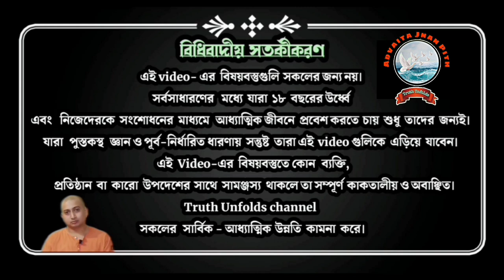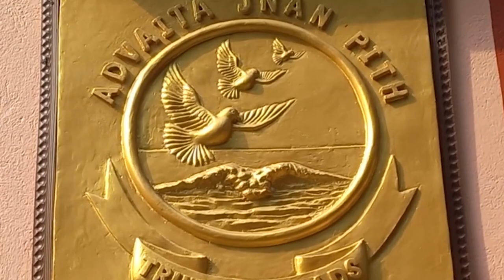মহারাজ সবাইকে কি বলতে চাইছেন?WHAT DOES MAHARAJ WANT TO SAY TO EVERYONE?Swami Trailokyananda 22-06-23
১. জীবনের নিয়ম কি?
২. আমরা যে কাজগুলোকে ভুল বলি তা কি সত্যিই ভুল?
৩. প্রত্যেক মুহূর্তে আমাদের কিভাবে কর্ম করা উচিত?
৪. আমাদের জীবন উন্নত করার জন্য মহারাজের বার্তা কি?

১.আপনি  JOIN করতে পারেন শ্রীমদ্ভগবদ্গীতা, কঠোপনিষদ্, শ্রীশ্রী চন্ডীর  মতো কোর্সে ।

২. ঘরে বসে বিবেকচূড়ামণির মতো কোর্সের সম্পূর্ণ লাভ নিতে, দেরি না করে আজই যুক্ত হন নিচে দেওয়া link-এ click করে-

৩.সংস্থার এই যে কাজ তাকে সমর্থন করার সর্বোত্তম পথ আপনার আর্থিক সহযোগিতা, যা আমাদের মজবুত করে। মনে রাখুন আপনার কোর্স করা, অনুদান করা, এ সবকিছুই ঘুরে আপনার কাছেই আসবে পরোক্ষভাবে সামাজিক ও ব্যক্তিগত জীবনের রূপান্তরের মাধ্যমে।

BANK Details :-
ADVAITA JNAN PITH
Axis Bank

🛑🌟 UPCOMING COURSES🌟🛑